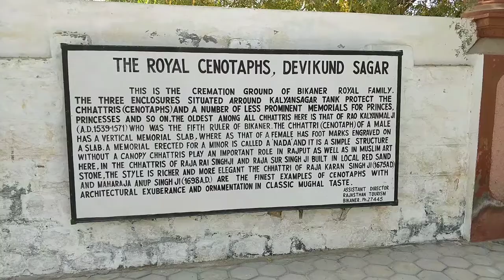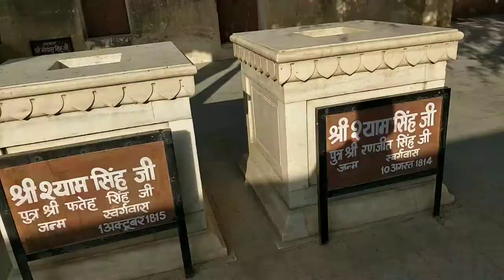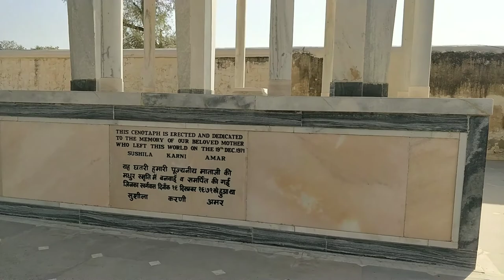Rajasthan, you haven’t seen yet- Devikund Sagar - Royal Chhatri's ( Cenotaphs ) - Bikaner